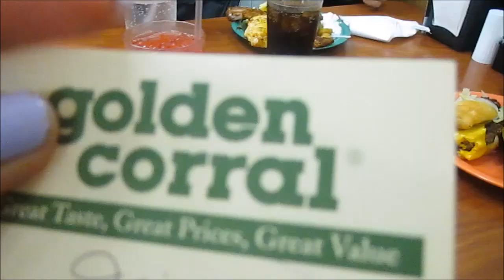Vlog #30 Gonzalo no me quiere...